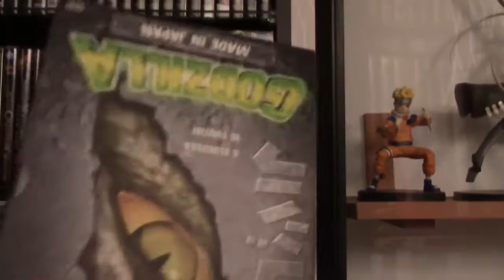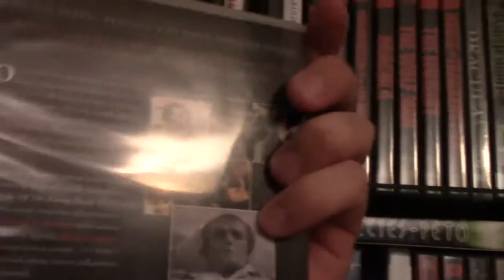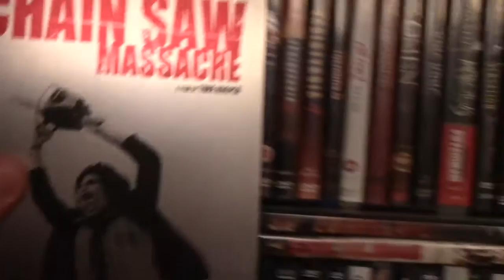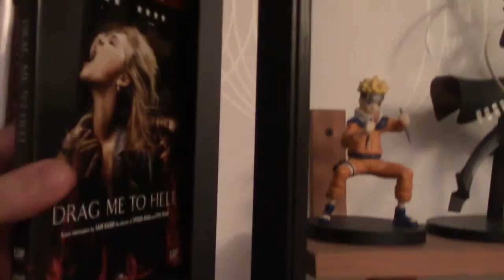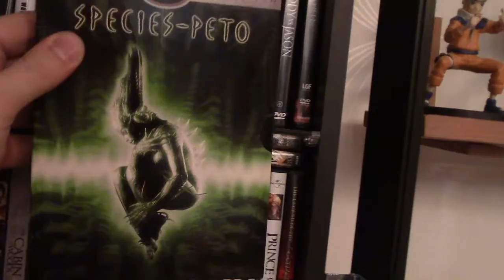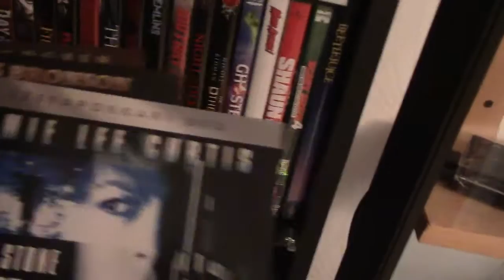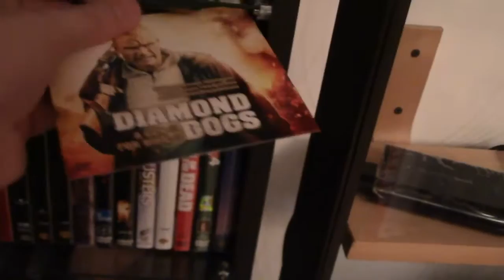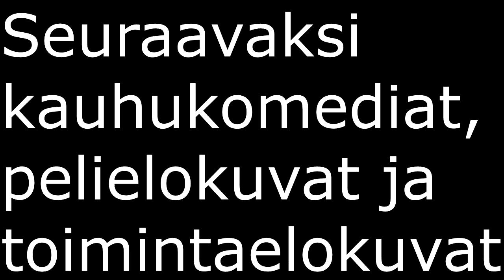50 sub special: Elokuvakokoelman esittely osa 1/4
Tilaajien määrä on ylittänyt 50 ja siispä ajattelin tehdä jotain samanlaista kuin millä todella aloitin Youtube-urani ja esitellä pelikokoelmani.

Tässä ekassa käydään läpi kauhuelokuvat